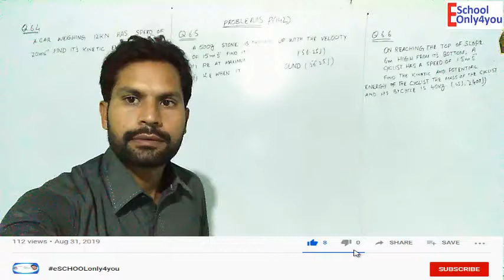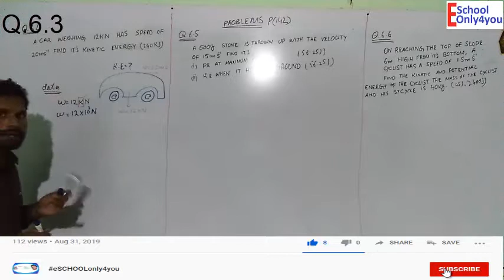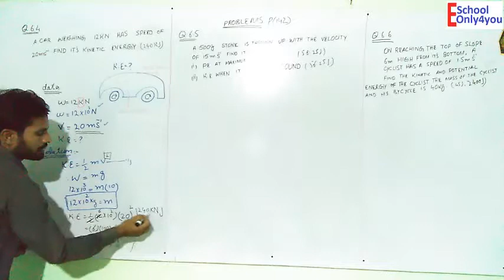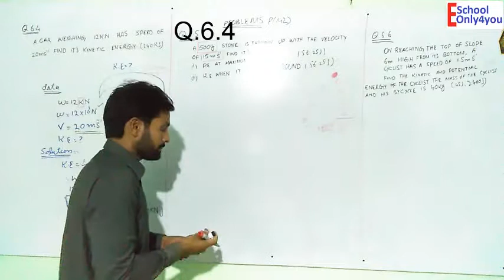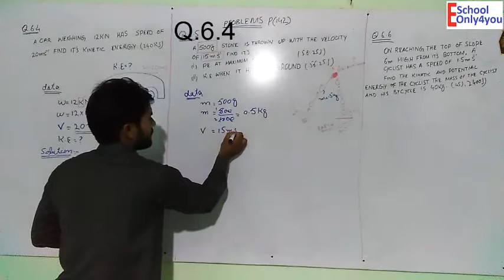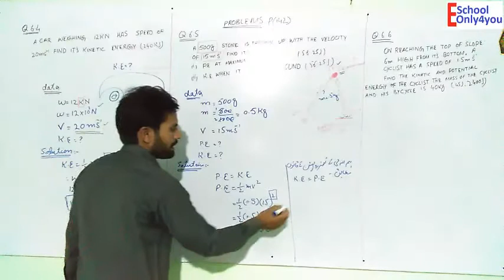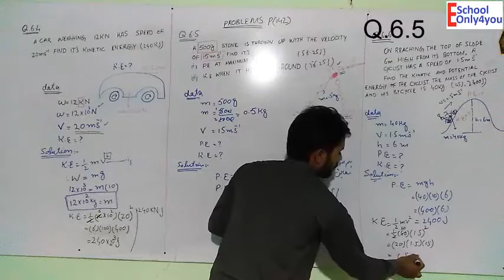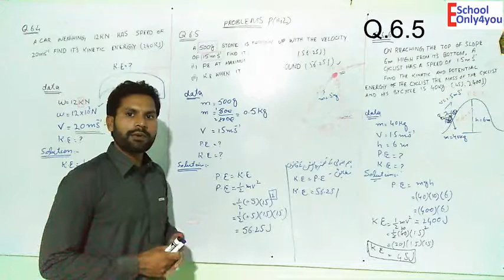physics - work and energy (chapter 6) numerical | BABAR MUMTAZ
Hi,
I am Babar Mumtaz. Welcome to our you tube channel eschoolonly4you.
This video babar mumtaz instruct chapter 6 work and energy  numericals 6.3 to 6.5 of class 9th physics, Punjab board text book. I hope this video will be very helpful to all of those 9th class  students who need to know numericals with concept to get higher marks in 9th class physics.
In this video also tolled
babar mumtaz,class 9 numericals,class 9 numericals of physics,
chapter 6 work and energy numericals